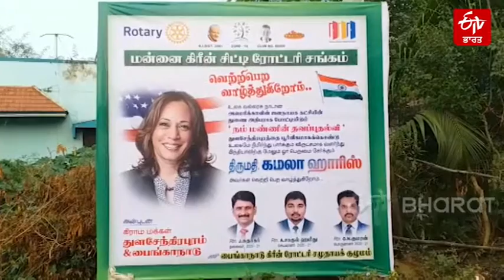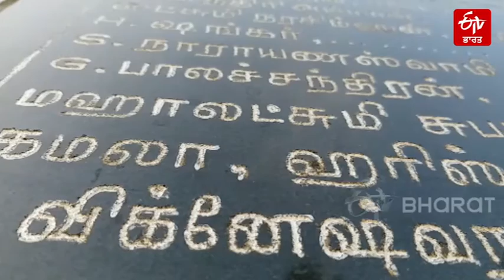ਭਾਰਤੀ ਮੂਲ ਦੀ ਕਮਲਾ ਹੈਰਿਸ | Indian-Origins of Kamala Harris | ETV Bharat Punjab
ਤਾਮਿਲਨਾਡੂ ਦੇ ਇੱਕ ਸ਼ਾਂਤ ਪਿੰਡ ਨੇ ਅਮਰੀਕੀ ਰਾਸ਼ਟਰਪਤੀ ਚੋਣਾਂ ਵਿੱਚ ਡੈਮੋਕਰੇਟਿਕ ਪਾਰਟੀ ਦੀ ਜਿੱਤ ਦਾ ਜਸ਼ਨ ਇਸ ਤਰ੍ਹਾਂ ਮਨਾਇਆ ਜਿਵੇਂ ਕਿ ਇਹ ਉਸਦੀ ਆਪਣੀ ਜਿੱਤ ਹੋਵੇ। ਘੱਟ ਜਾਣਿਆ ਜਾਂਦਾ ਇਹ ਛੋਟਾ ਜਿਹਾ ਪਿੰਡ ਰਾਜ ਵਿੱਚ ਪ੍ਰਸਿੱਧ ਨਹੀਂ ਹੈ ਪਰ ਫਿਰ ਵੀ ਕਮਲਾ ਹੈਰਿਸ ਦੀ ਉਮੀਦਵਾਰੀ ਤੋਂ ਬਾਅਦ ਤੋਂ ਹੀ ਜਸ਼ਨ ਦੇ ਰੰਗ 'ਚ ਡੁੱਬਿਆ ਹੋਇਆ ਹੈ।